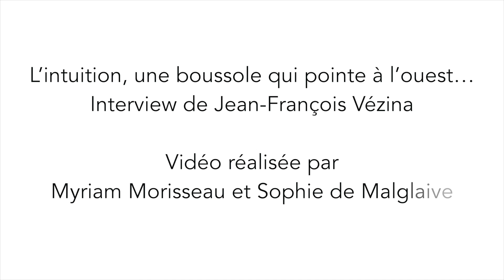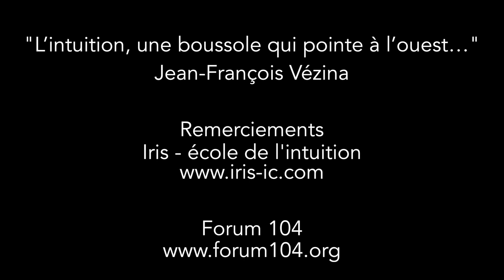L’intuition, une boussole qui pointe à l’ouest… Jean-François Vézina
Se décrivant lui-même comme un explorateur de l’inconscient, un gardien de phare ou un intellectuel de brousse, il nous livre dans l’entretien qui suit, quelques unes de ses réflexions sur l’intuition. Comme une invitation à nous lancer dans l’inconnu, guidé par notre boussole intérieure et sans craindre d’être complètement à l’ouest de nous-mêmes…